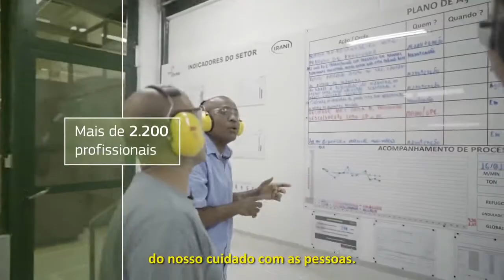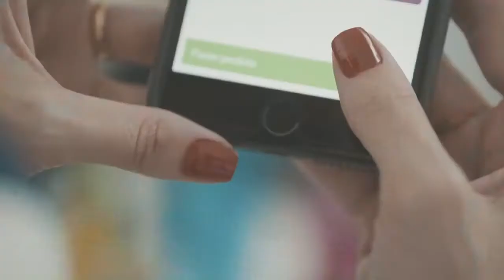[RANI3 / RANI4] - Celulose Irani - Vídeo Institucional - Português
Informações retiradas do site de RI da Celulose Irani:

O grupo de celulose Irani opera com controle total da cadeia de produção e interfaces complementares de relacionamento para integrar nossa experiência à realidade de quem faz negócios com a gente.

Estamos entre as quatro maiores empresas do segmento no Brasil, somos referência em sustentabilidade no país e queremos construir relacionamentos cada vez mais prósperos, com os nossos clientes e com o mundo.

Uma trajetória de 79 anos que abraça tantas outras histórias – de pessoas, experiências, sonhos – e trilha diferentes caminhos para se adaptar a cada novo ciclo.

O grupo de celulose Irani atualmente [2020] possui experiência de operação de quase 08 décadas, conta com mais de 2.200 colaboradores, está entre as 04 maiores empresas do setor no Brasil e já recebeu mais de 40 prêmios de cunhos ambientais e sustentáveis.